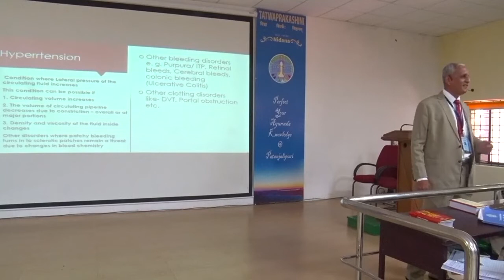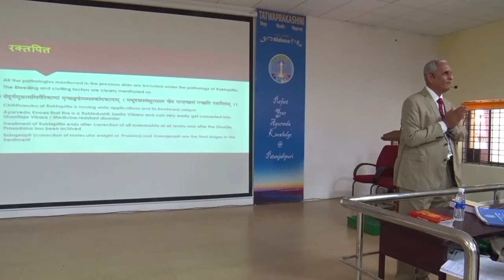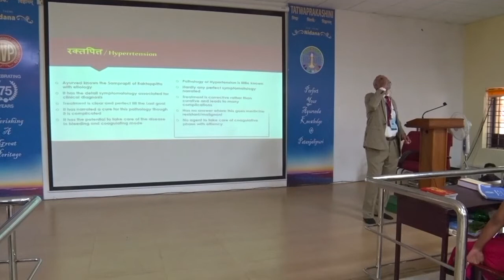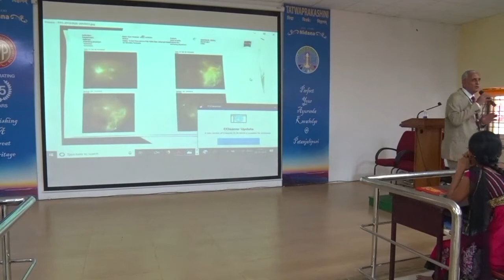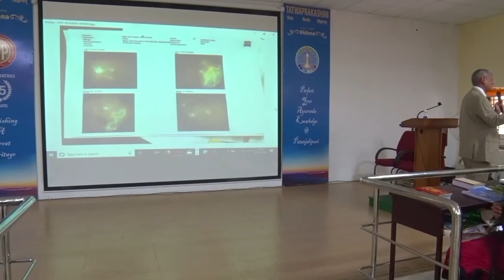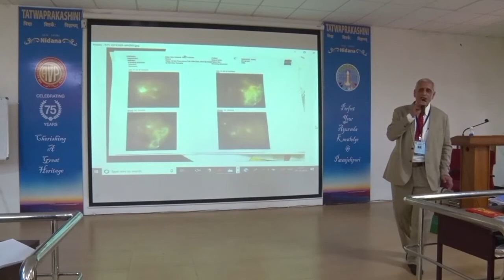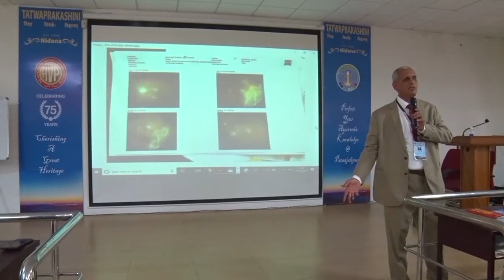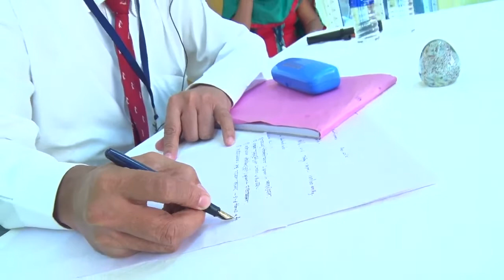Rakthapithaa by Dr AshuthoshBatenkar Part-2